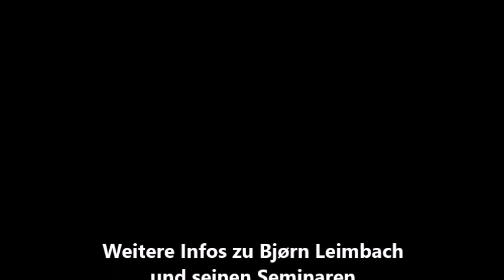Soziale Kompetenz, Persönlichkeit und Charisma entwickeln - Episode 81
Ein umfangreiches zwischenmenschliches Potential, Führungsqualitäten, Persönlichkeit und Ausstrahlung, Charisma…. Davon träumt jeder Mann!
Du auch? Dann ist die heutige Podcastfolge genau das Richtige für dich!
Leider beobachte ich immer häufiger, dass es immer mehr Menschen schwer fällt reale Zwischenmenschliche Kontakte zu pflegen.
In der heutigen Podcastfolge erkläre ich dir, was unsere fortschreitende Digitalisierung damit zu tun hat.

Weitere Infos zu meinen Seminaren findest du hier:
Gemischte Seminare